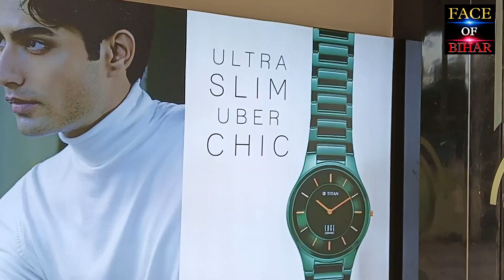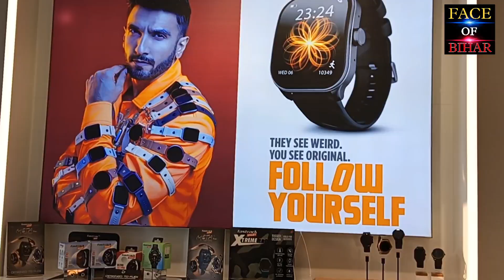बेगूसराय के टाइटन वॉच शोरूम में मनाया गया शिक्षक दिवस | किया गया शिक्षकों को सम्मानित